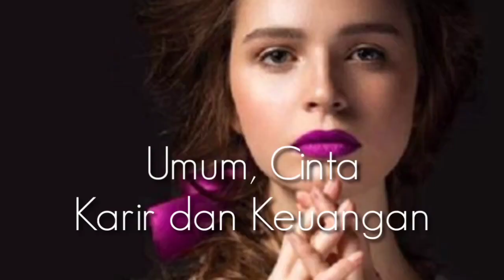ramalan zodiak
Prediksi ramalan zodiak Virgo di bulan Juni 2020